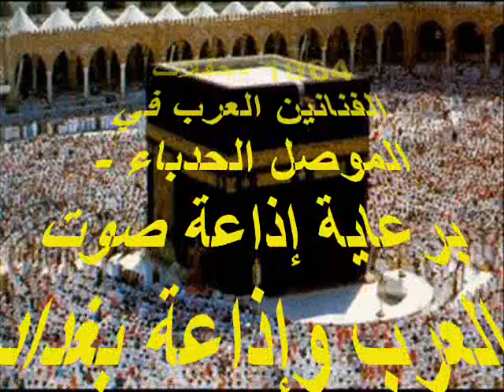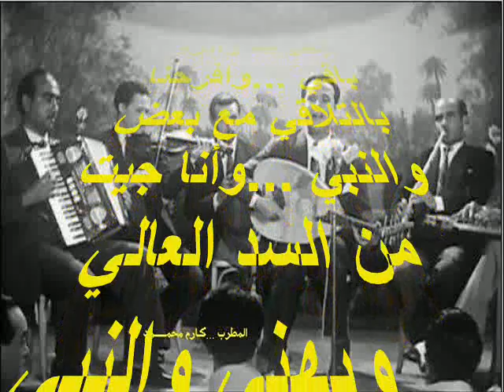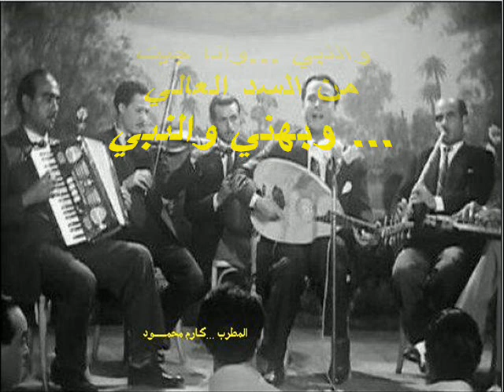كارم محمود ~ صلاه عالنبي ~ حفلة العراق الموصل 1964 ~ تسجيلات الزمن الاصيل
صلاه عالنبي ياربي تزيد وتبارك
                      وتنصرهم والنبي
                 شعب العراق ياغالي دايماً كده بالعلالي
                وانا جيت من السد العالي وبهني والنبي
                الصلاه عالنبي أنوار الثورة طالعه
                 أمجاد مالهاش نهاية وكل الدنيا سامعه
                وبكل خطوة تعلا والعيشه معاها تحله
                وضيوف الأحرار بإدينه وتكبر والنبي
               الشعب العربي كله عنده النهارده عيد
               ده يوم خالد في عمره وعاش فيه من جديد
               المصـري والعـراقي إخوات والود بــاقي
وافرحنا بالتلاقي .مع بعض والنبـــــي
                وأنا جيت من السد العالي وبهني  والنبي
 * الفرقة الموسيقية الماسية بقيادة أحمد فؤاد حسن .